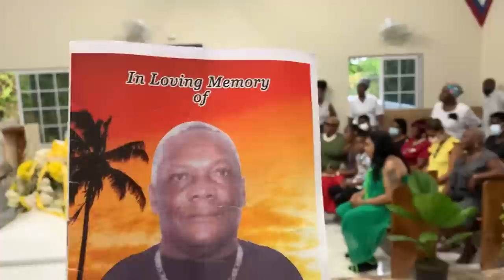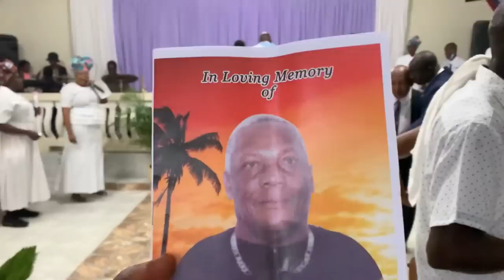DEACON VINCENT FORRESTER HOME GOING SERVICE If you guys don't subscribe you gonna miss a lot